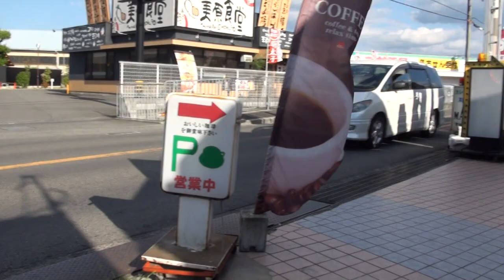NSU630 1968年 YAMAHA HS1 MV AGUSTA F4 KAWASAKI W1-SA Suzuki GR650 HONDA GL500 CUSTOM カスタムバイク ドリームメイク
カスタムバイク　ドリームメイク

□ 大阪府大阪市平野区瓜破東4-1-28

ごあいさつ

店長兼オーナーが、お客と一緒に盛り上げるW1・英車系を中心とするファンの集いの店。

　モットーは「自分の単車は自分で整備できるようになること。友情を深め人間的に
成長すること」で、少し口うるさい店です。

　慣れれば非常に快適、特別なサービスを受けることも可能なくらいのお客多数有。

　技術は？確かめて下さい。

 単車販売 輸入新規車検取得
継続車検
 修理 すべてOK（ハーレー除く）
但しW1系、英車が得意
CB、CL系もOK
 レストア 同上
他社もOK（例：伊・独系）
 その他 電装改造 ポイント点火からCDIフルトラ・セミトラへと点火系の
グレードアップ等
アルミリム、ステンレススポーク、ブレーキ張替